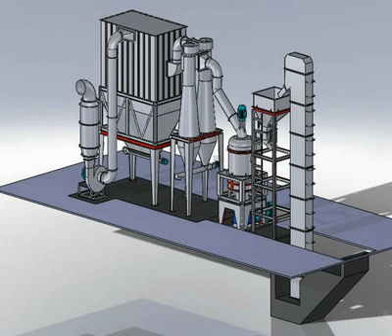crushing of concrete in pakistan